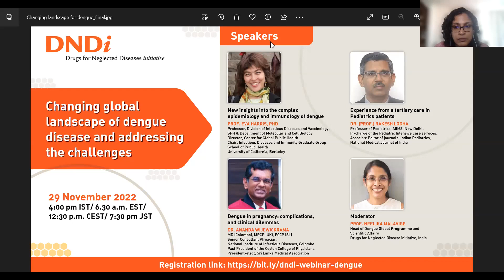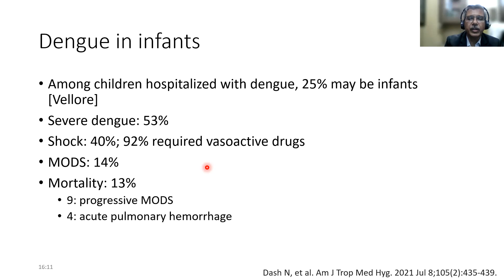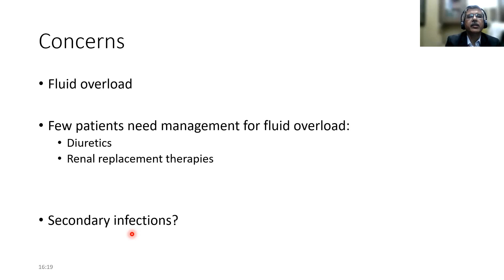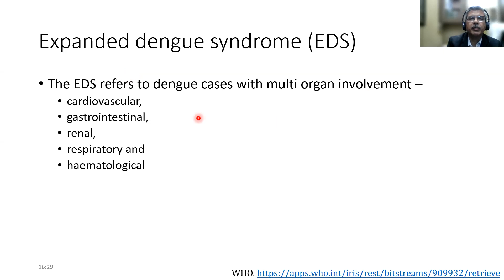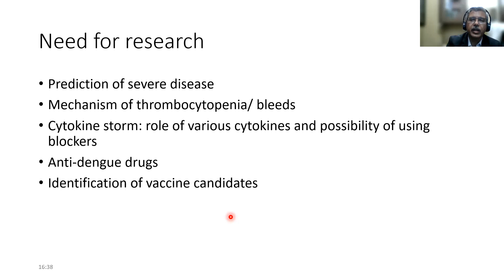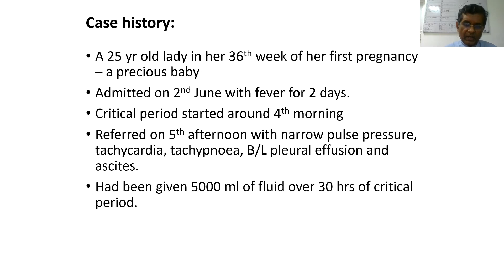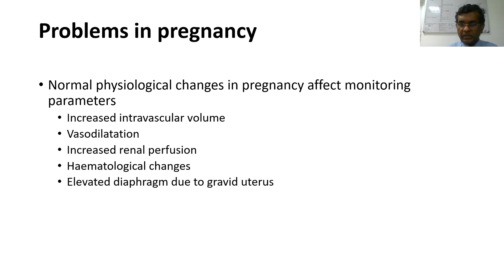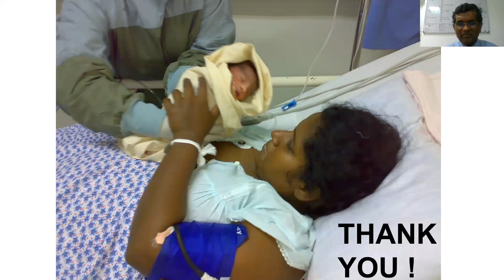Changing landscape for dengue and facing the challenges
The global incidence of dengue is rising and is further expected to rise because of climate change. Despite this high global burden of dengue, there is still no specific treatment and careful monitoring of patients to identify those who develop complications, and meticulous fluid management is the only available management.

Due to this increasing burden, the WHO named dengue one of the top ten threats to global health in 2019. There is also appreciation among the experts that the landscape is changing.

We, therefore, planned a webinar titled “Changing landscape for dengue and facing the challenges” on the 29th of November that was aimed to discuss the changing landscape in dengue globally, highlighting the increased burden of cases in children and pregnant women, risk factors for severe disease and how we can face these challenges.

The following speakers from India and Sri Lanka delivered the talk as follows:

1. Dr. Rakesh Lodha, AIMS, New Delhi
2. Dr. Ananda Wijewickrama, National Institute of Infectious Diseases, Colombo, Sri Lanka

Dr. Rakesh Lodha shared his experience from a tertiary care pediatric hospital in Delhi: clinical profiles and challenges in management. Need for research to identify anti-dengue drugs & therapies to manage dengue. Children, including infants, are at risk of severe disease coz of similar symptoms to other tropical infections.

Dr. Ananda Wijewickrama presented on complications and clinical dilemmas of Dengue in pregnancy and said that pregnant women are at higher risk of developing severe dengue than non-pregnant women, so early medical care is the key to saving the fetus from any complications.

Neelika Malavige, Head of Dengue Global Programme and Scientific Affairs at DNDi, moderated the webinar.

The Drugs for Neglected Diseases initiative (DNDi) is an international non-profit developing safe, effective, and affordable treatments for the most neglected patients.